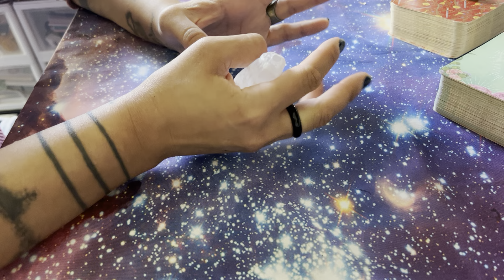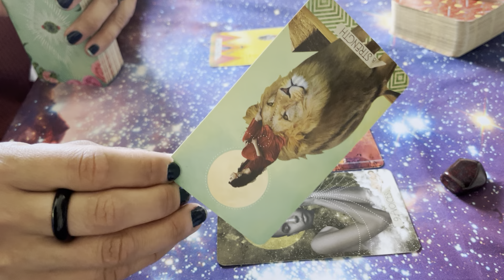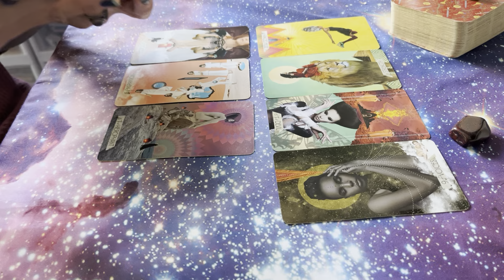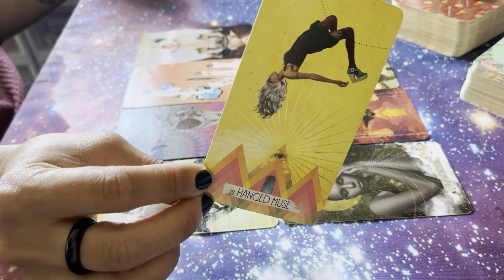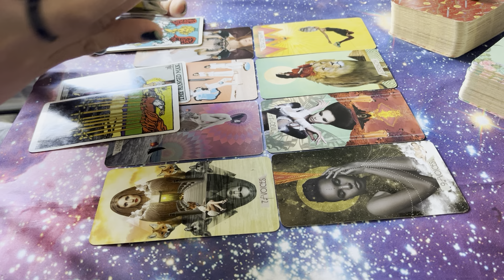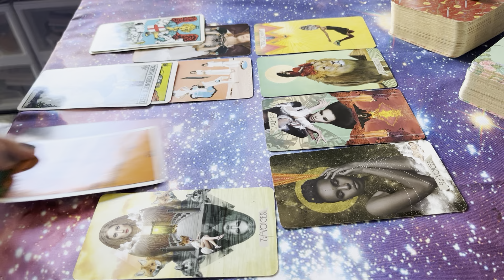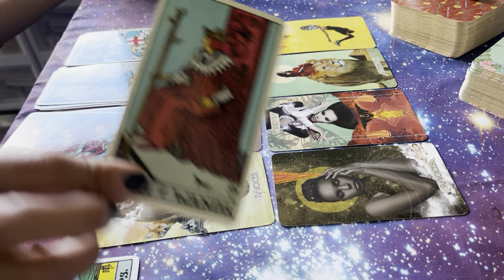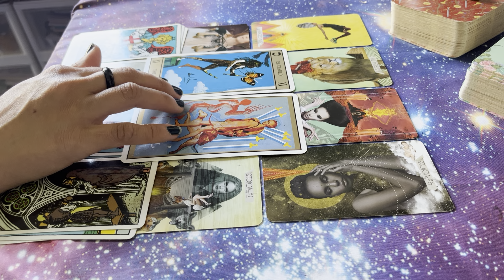Aries - "You Can Smell it From a Mile Away Now!"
Please keep in mind that these are general readings. Take what resonates and leave the rest for others. This is a safe space and anyone who tampers with that will be removed from the community.

I tap into Sun, Moon, Rising, and Venus energies.

I do not do Personal Readings. I will never reach out to offer them and I will not reply to any requests for them.

Below are the tarot decks you may see throughout my readings/videos:

'Shaman Wisdom Cards' Created by Leita Richesson
'Fauna, Fungi and Folklore Oracle Deck' / Illustrated by Hannah Mathis of Glitter and Toadstools
'The Dungeons & Dragons Tarot'
'The Wild Unknown Archetypes Tarot' by Kim Krans
'Tarot of the Abyss' by Ana Tourian
'Tarot of the Devine" - Yoshi Yoshitani